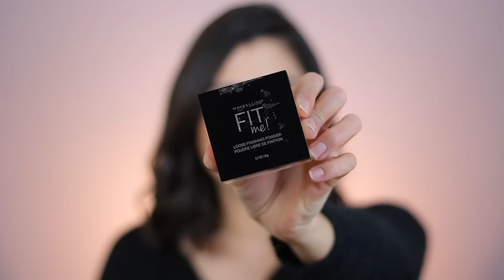TOP ET FLOP BEAUTÉ - FÉVRIER 2019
Il est l’heure de la vidéo Top et Flop beauté de Février 2019 !! Je vous partage aujourd’hui mes favoris maquillage mais également trois produits qui m’ont déçue…
Et vous, quels sont vos favoris beauté du mois ? je vous attends dans les commentaires !

N’oubliez pas de LIKER cette vidéo Top et Flop Beauté Février 2019

✔ Maquillage que je porte dans cette vidéo Favoris Maquillage Février 2019

Base Yeux : P Louise Teinte 02
Ombres à paupières : Natasha Denona Camel Palette
Mascara : Yves Saint Laurent The Curler
Base de teint : Givenchy Base Correctrice
Fond de teint : Hourglass Vanish Seamless Liquid Fondation
Correcteur : X
Anti-cerne : L’oréal Infaillible 24H Correcteur et Fond de teint 2 en 1
Poudre teint : Tarte Shape Tape Powder + Armani poudre Néo Fusion teinte 3
Poudre contour des Yeux : X
Enlumineur : Make up for ever Ultra Hd Soft Light
Bronzer : Physicians Formula Butter Bronzer
Blush : Becca Palette Khloé
Spray Fixant : Urban Decay All Nighter
Rouge à lèvres : Nars Velvet Matte Lip Pencil
Sourcils : Anastasia Beverly Hills Brow Pomade Granite

✔ Produit mentionné dans cette vidéo Top et Flop beauté Février 2019

Nyx Base Angel Veil (site officiel Nyx et autres sites revendeurs)
Hourglass Vanish Seamless Finish Liquid Foundation (cult beauty, Space NK)
Maybelline Poudre libre Fit Me ! (Amazon et certaines grandes surfaces)
Armani poudre Neo Fusion teinte 3 (Sephora France)
Physicians Formula Butter Bronzer (Amazon)
Becca Palette Khloé & Malika - Made With Love With Khloé (Sephora France, Cult Beauty)
Tarte Cosmetics base lissante Timeless (Site officiel Tarte, bientôt chez sephora)
Huda Beauty Topaz Palette (sephora France)
Natasha Denona palette 5 fards Camel (sephora france)
L’Oréal Infaillible More than concealer Correcteur et Fond de teint 2 en 1 (site officiel L’oréal et grandes surfaces)
Nars Velvet Matte Lip Pensil : Walkyrie / Bahama / Do Me Baby (sephora france, site officiel Nars)
Nyx Cosmetics Slide On Glide On lip pencil Need Me (Site officiel nyx et autres sites revendeurs)
Nyx Cosmetics Matte Finish Spray (Site officiel nyx et autres sites revendeurs)
Charlotte Tilbury Hollywood Flawless Filter (Cult beauty, feelunique)
Urban Decay Naked Reloaded (sephora france)